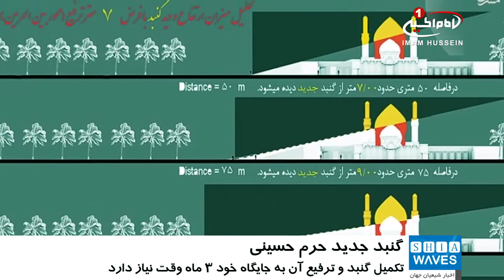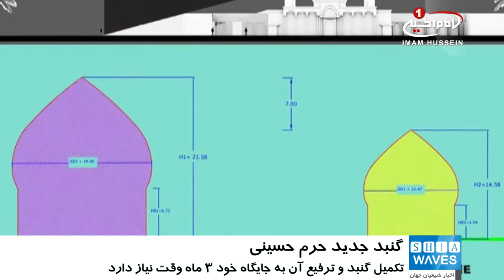تکمیل گنبد جدید حرم حسینی، تا ماه محرم/ اسکلت آهنی گنبد جدید، ۱۰۰ درصد کامل شده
گنبد جدید حرم امام حسین علیه السلام، تا ماه محرم تکمیل می‌شود.
پایگاه اطلاع رسانی حرم مطهر امام حسین علیه السلام، از تکمیل اسکلت آهنی گنبد جدید حرم مطهر حسینی خبر داد.

این پروژه هم زمان با مقاوم سازی و کاهش ضخامت ستون های گنبد انجام می‌گیرد.

مهندس «مهدی القزوینی» در این باره گفت:  اسکلت آهنی گنبد،  ۱۰۰ درصد کامل شده و مرحله دوم به پوشش اسکلت با ورق های مسی اختصاص دارد،  و بعد از آن  طلاکاری انجام می‌شود.
او افزود:  تکمیل گنبد حرم مطهر حسینی و ترفیع آن به جایگاه خود، سه ماه وقت نیاز دارد و امیدواریم که این پروژه در ماه محرم افتتاح شود.

قزوینی با اشاره به اندازه ی گنبد جدید در مقایسه با گنبد قدیمی، گفت:  گنبد جدید ۴۷ درصد بزرگ تر شده و ارتفاع آن به ۳۲ متر می رسد و ۷ متر از گنبد قدیمی بلندتر است. نکته ی دیگر آنکه، وزن طلای استفاده شده در این گنبد بین ۷۲ تا 80 کیلوگرم است.
وی تاکید کرد: در گنبد جدید از روش های روز استفاده شده که آن را در مقابل زلزله و گرما مقاوم ساخته و وزنی ۲۰۰ تنی را تحمل می کند.

گفتنی است، علاوه بر ارتفاع، به قُطر گنبد جدید نیز افزوده شده،  و از ۹ متر به ۱۳ متر افزایش یافته است.